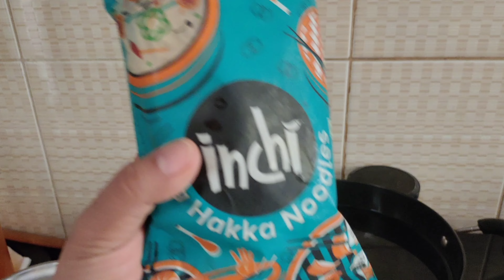Hubby got Measles | Daily life Vlog | grocery shopping, cooking , eating